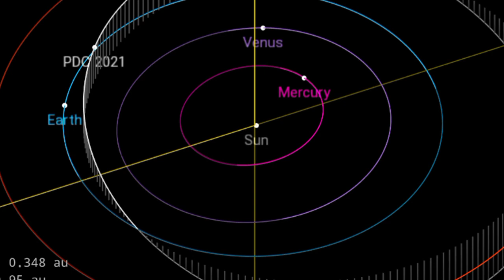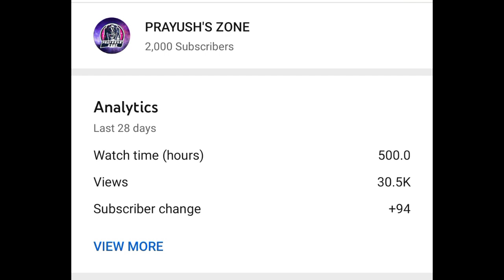2021 PDC‌ Asteroid का सच | Truth of 2021 PDC Asteroid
2021 PDC‌ Asteroid का सच | Truth of 2021 PDC Asteroid | Asteroid 2021 PDC

Topics covered -
Truth of 2021 PDC asteroid
Asteroid 2021 PDC
2021 PDC Asteroid
2021 PDC
October 2021 Asteroid
Hypothetical Scenario of 2021 PDC
2021 pdc asteroid
asteroid 2021 pdc